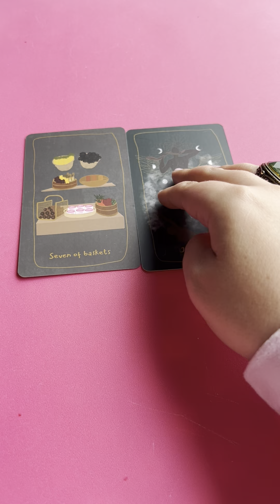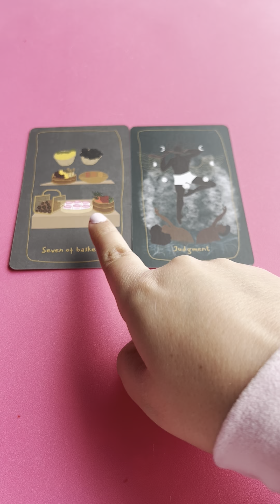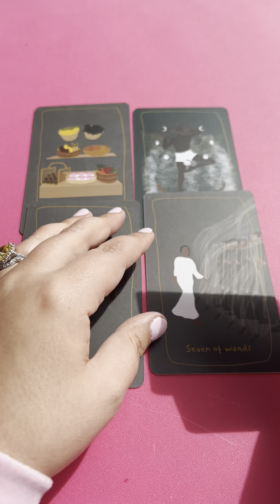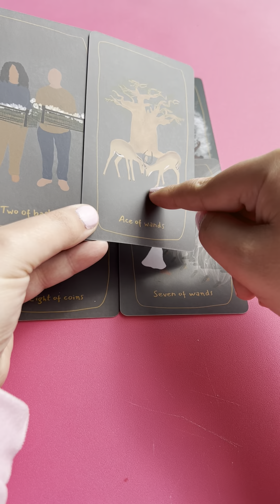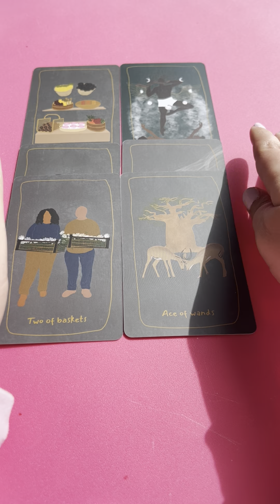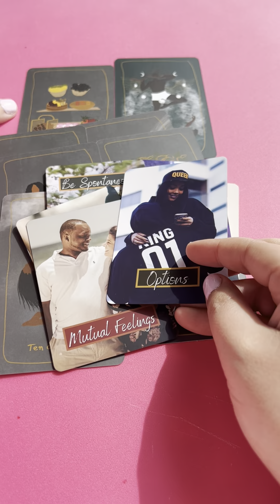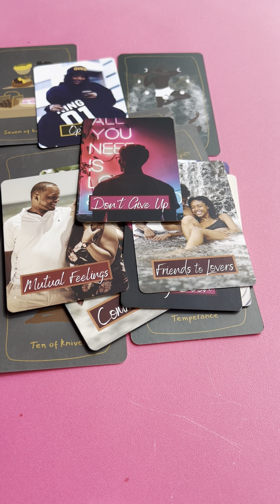A reunion coming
Thank you for being here. I’m 𝑯𝑭𝑰𝑪 (Head fairy in cherge) a professional psychic medium with powerful clairs, and my pronouns are her majesty.

I trust that these messages found you in Divine timing and that your spirit guides led you to my channel to ignite your spiritual gifts! (I am a Human version of Moldavite). I hope you become a member and thank you for allowing me to be a part of your 𝒓𝒆𝒂𝒍 life Fairytale!

For personal mini & seasonal readings fly 🧹 on over to my Etsy shop 𝑭𝒂𝒊𝒓𝒚𝒕𝒂𝒍𝒆𝒔𝒉𝒐𝒑𝒑𝒊𝒏𝒈 ⤵️

Bibbidi Bobbidi B♡︎♡︎k your Facetime phone session with HFIC one on one! Two appointmentsafe offered and must be specified during consultation: Spiritual or Personal.

During the spiritual session you can connect with a spirit that passed on, connect with a spirit baby from regiona beyond! Spiritual sessions are recommended as needed.

During the personal session the focus will be on your personal matters to receive guidance and personal manifestation strategies. Personal sessions are recommended at least every six months.  $250/ 60minutes

❤︎︎ Now you can shop my lifestyle brand 𝑭𝒂𝒊𝒓𝒚𝒕𝒂𝒍𝒆𝒔 𝒂𝒏𝒅 𝑪𝒐𝒄𝒌𝒕𝒂𝒊𝒍𝒔 in the virtual storacle 𝑭𝒂𝒊𝒓𝒚𝒕𝒂𝒍𝒆𝑺𝒉𝒐𝒑𝒑𝒊𝒏𝒈 on Etsy to style like us! There you’ll find our famous Cauldron Confetti, candles, Fairytale jewelry, Pixie Pendulums and more!!!